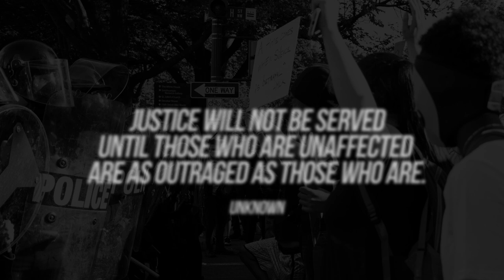Lift Every Voice And Sing (feat. Alvin Chea of Take 6)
Written by James Weldon Johnson
Arranged by Jarrett Johnson & Alvin Chea
Video Edited by Orondé Jenkins
Mixed and Mastered by Tony Huerta of Sonic Audio Pro

Lyrics:
Lift every voice and sing,
Till earth and heaven ring,
Ring with the harmonies of Liberty,
Let our rejoicing rise
High as the list’ning skies,
Let it resound loud as the rolling sea.
Sing a song full of the faith that the dark past has taught us
Sing a song full of the hope that the present has brought us
Facing the rising sun of our new day begun,
Let us march on till victory is won.